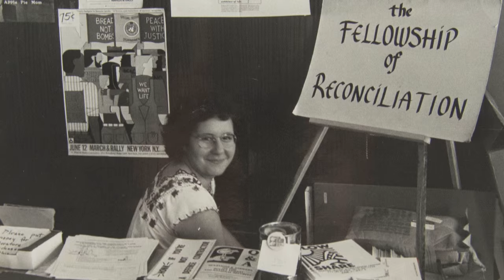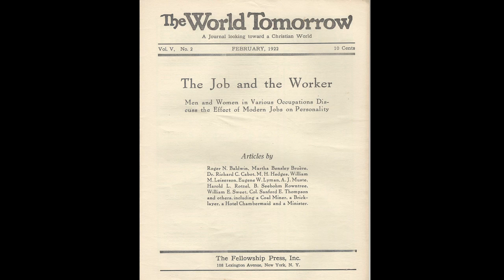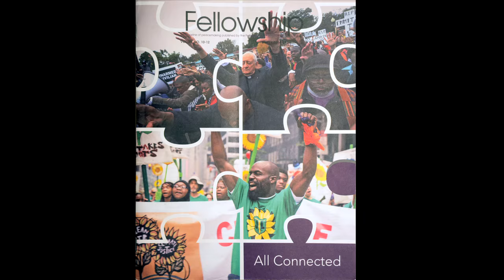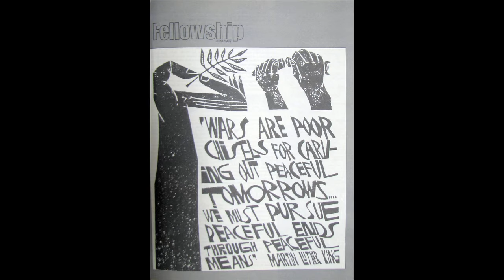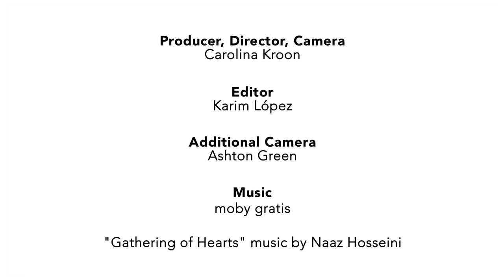FOR celebrates 100 years of persevering for peace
Arun Gandhi (Mahatma Gandhi's grandson), Rev Kristin Stoneking, Rev. Osagyefo Sekou, and more talk about FOR's impact on movements in the last century and the importance of persevering for peace and justice through the way of nonviolence into the next century.

Credits: camera, producer, director Carolina Kroon; editor Karim Lopez; representative image courtesy of photographer Donna Decesare